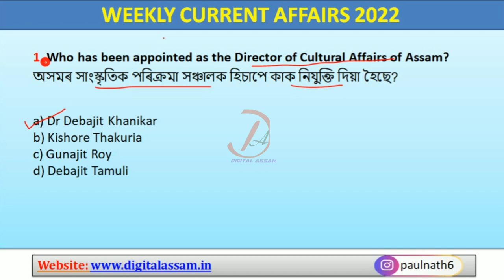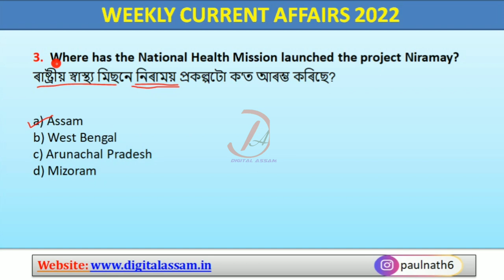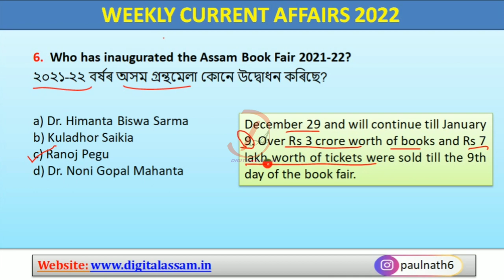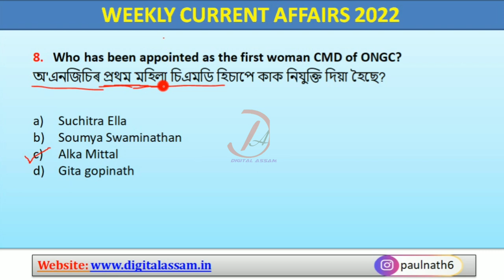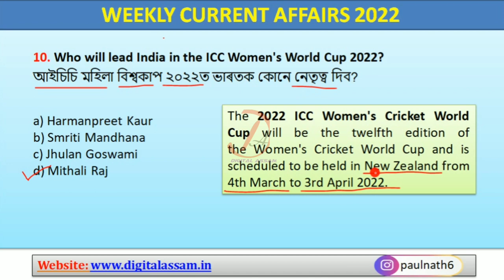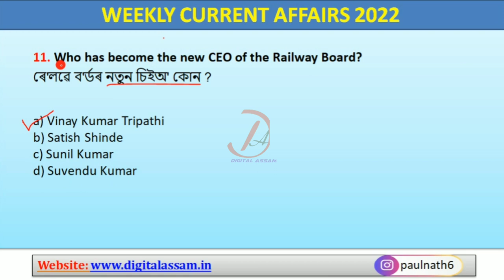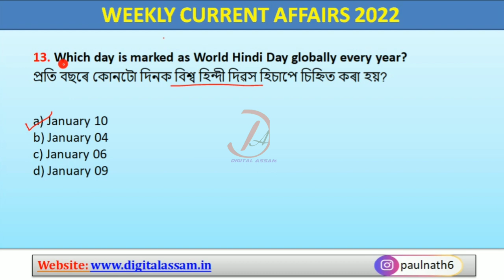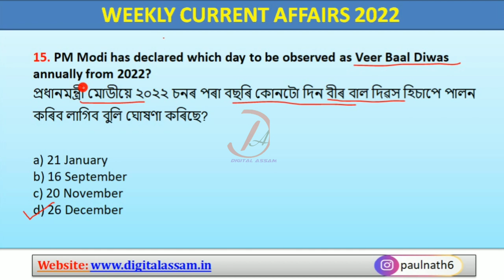Weekly Current Affairs 2022 Assam ( 5th to 11th January 2022) || Assam Police, Assam All Exam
Important Books-
My Gears:
1. Mic
2. Laptop
3. Mobile